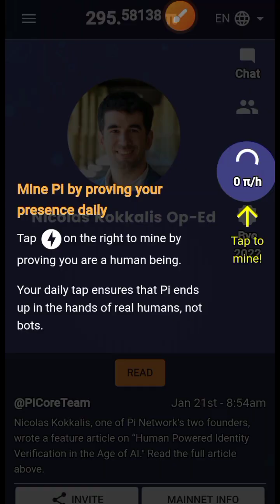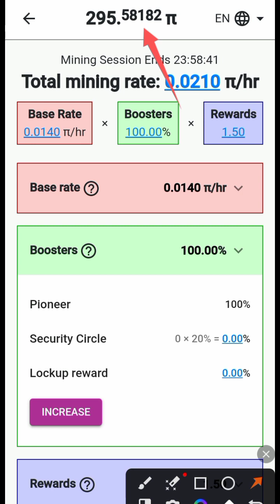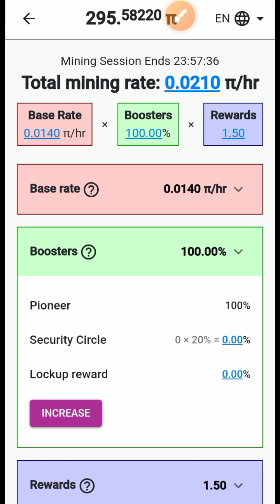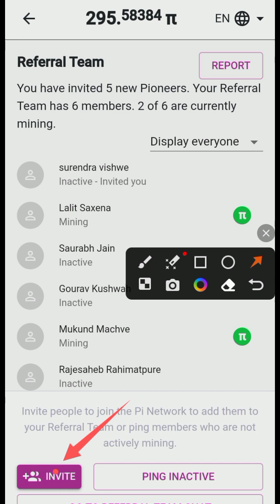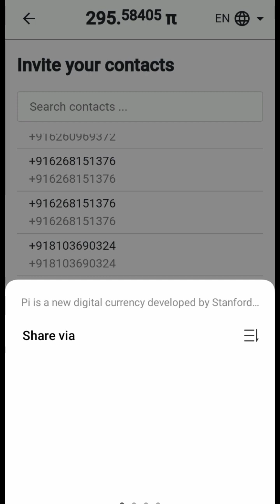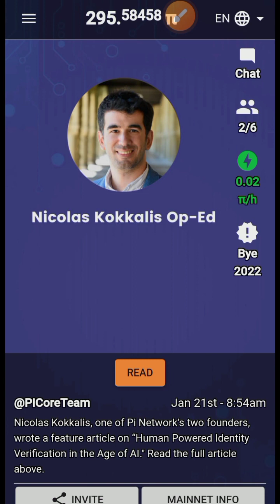pi network | pi network new update today | pi mining kaise karen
Your Queries-:

Pi network

Pi network
pi
pi network
pi mining
pi listing on exchange
pi mining on mobil
online earning business
PLC ultima coin
PLC crypto
cryptocurrency
plcu coin
plc ultima plan review
plcu mongolia
plcu coin mongolia
plc ultima
profit first
plcux
plcu

मैं कोई financial एडवाइसर नही हूँ, मैं इस कंपनी से संबंधित जानकारी आप सभी को उपलब्ध कराता हूँ। बह जानकारी आपके लिए क्या मायने रखती है यह आप तय करें ।
धन्यवाद 🙏